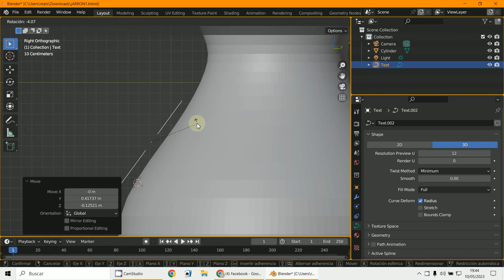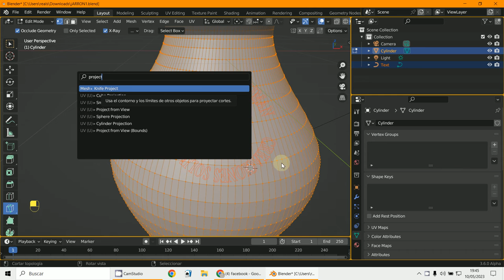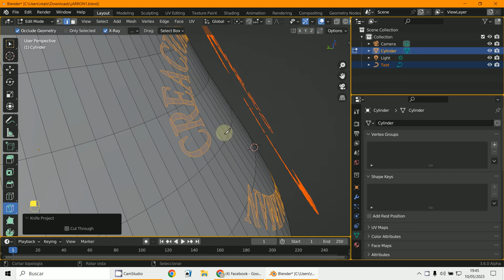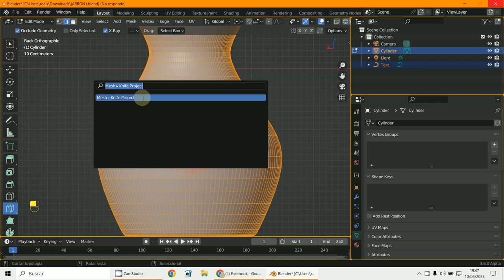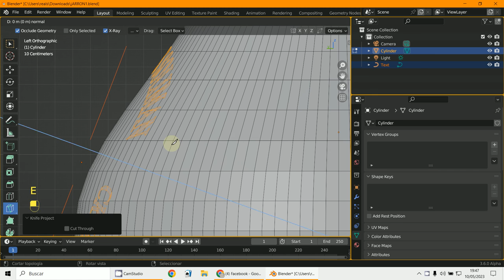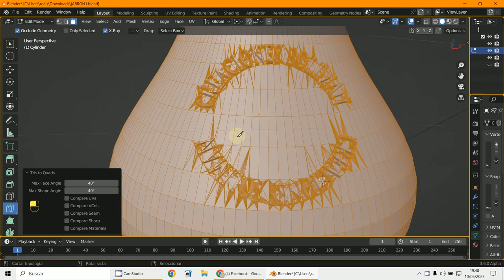Knife Project Blender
3D Blender 3.5.1
Corte por projección
Knife Project